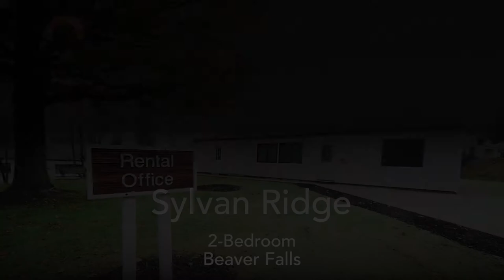Sylvan Ridge | 2 Bed 1 Bath Apartment in Beaver Falls, PA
Spacious two-bedroom apartment in Beaver Falls, PA!

to schedule a showing or submit an application!

This 120-unit property is in close proximity to several colleges, offers individual balconies and boasts an on-site swimming pool, making it a desirable place to call home.

APARTMENT BENEFITS:
- Pool
- On site laundry
- Green space
- Off-street parking
- Fireplaces
- Central A/C
- Patios and balconies
- Large closets
- Assigned parking spaces
- Landlords who care!